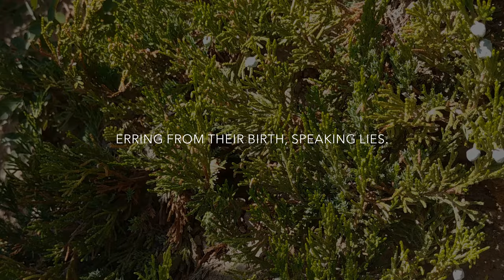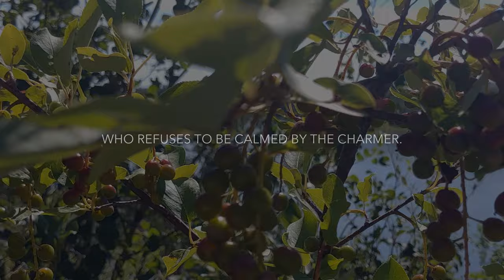🎤 Psalm 58 Song - There Is a God Who Judges the Earth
What's The Point of Living Rightly?

This is one of those Psalms that varies quite a bit from one translation to the next. For example, it seems to be addressing "you gods" in the  first verse, and some translations make it "Lords," or "Rulers." I chose the latter, since that seemed to be the general consensus among the  translations. Another phrase, "untimely birth" is perplexing, but I chose to use what I  read in one translation: stillborn.

All that to say, this is a rather unusual Psalm. Singing about bathing  in the blood of the wicked, and singing about snails and slime, about  the pots in the fire of thorns-- well, just a little on the awkward side of things.

Perhaps this is why Psalm 58 seems to be avoided in the lectionary - I  did a search through the Revised Common Lectionary and the Lutheran Service Book lectionary, and at least in those, it was nowhere to be found.

But what can we take from this scripture? Surely it's been included in  the Bible canon and part of Israel's and Christianity's worship for  thousands of years for a reason?

The main point of this Psalm, in my opinion, is summarized in the last  line:  people will say, "Surely there is a reward for the righteous, surely there's a God who judges on earth."  This is a valid point, because it is difficult to see the merit of living righteously. People who live sinfully often seem to have everything they want. Whether it be power, fame, or wealth, these are  the rewards for cut-throat behaviour.

But what do those who live a life of gentle love and holiness get?  No "pat answers" allowed here, no trite response; it's a valid question.   It's easy for me, since I'm an idealist: I just believe it's  intrinsically better, because I want it to be. I try to live a life of  gentle love and righteousness because it's beautiful to do so.

What do you think? Why do you live rightly?

Amen

Prayer for Vengeance
To the leader: Do Not Destroy. Of David. A Miktam.

1 Do you indeed decree what is right, you gods?
  Do you judge people fairly?
2 No, in your hearts you devise wrongs;
  your hands deal out violence on earth.
3 The wicked go astray from the womb;
  they err from their birth, speaking lies.
4 They have venom like the venom of a serpent,
  like the deaf adder that stops its ear,
5 so that it does not hear the voice of charmers
  or of the cunning enchanter.
6 O God, break the teeth in their mouths;
  tear out the fangs of the young lions, O Lord!
7 Let them vanish like water that runs away;
  like grass let them be trodden down and wither.
8 Let them be like the snail that dissolves into slime;
  like the untimely birth that never sees the sun.
9 Sooner than your pots can feel the heat of thorns,
  whether green or ablaze, may he sweep them away!
10 The righteous will rejoice when they see vengeance done;
  they will bathe their feet in the blood of the wicked.
11 People will say, ‘Surely there is a reward for the righteous;
  surely there is a God who judges on earth.’